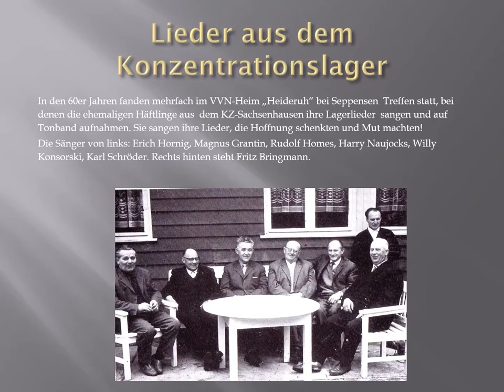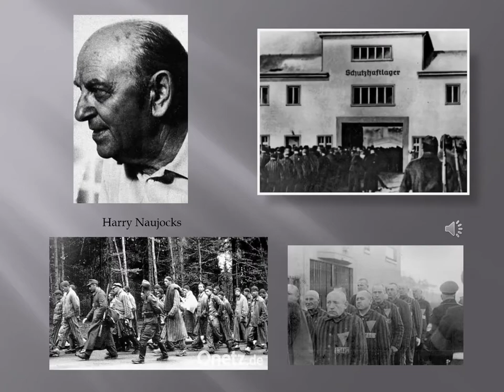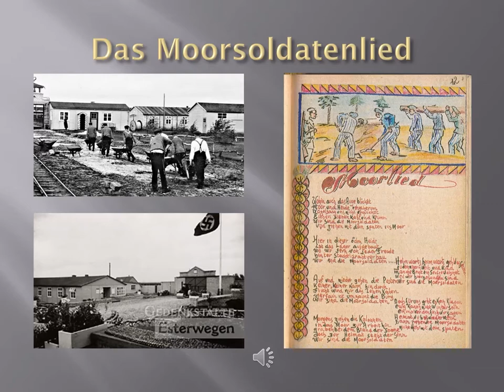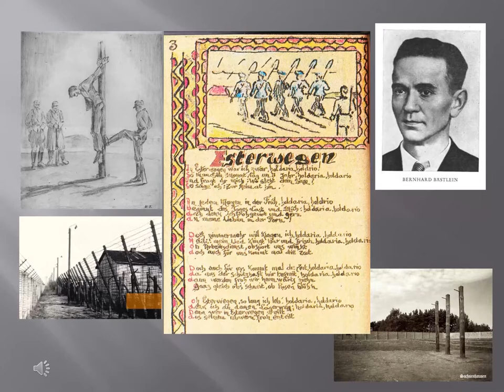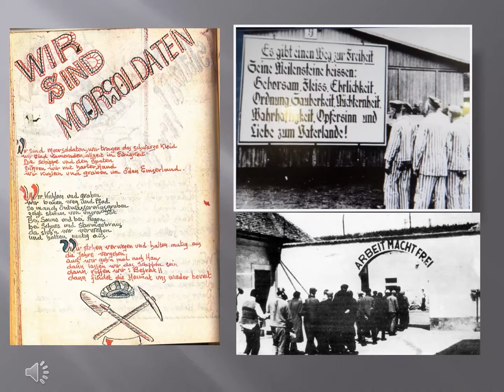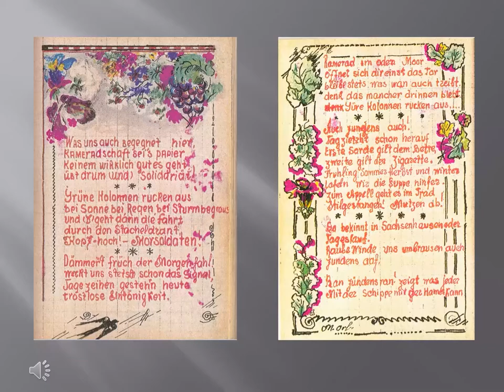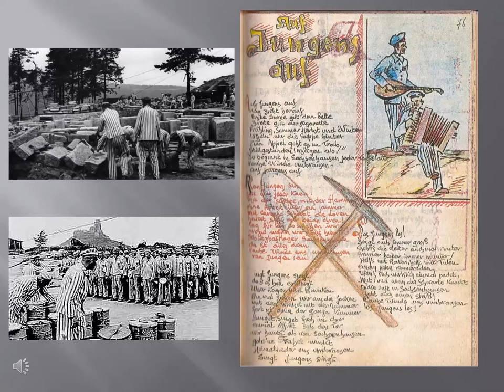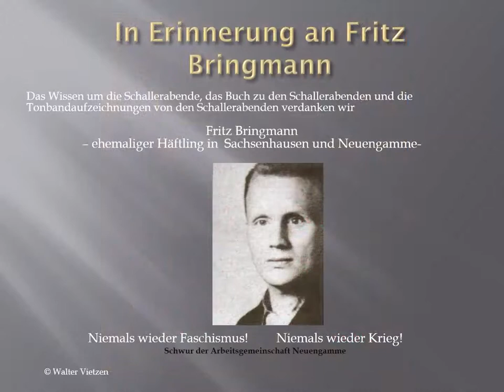Lieder aus dem Konzentrationslager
Achtung! Bitte das Video in HD-Qualität abspielen!!!
In den 60er Jahren fanden im VVN-Heim "Heideruh" bei Seppensen mehrfach Treffen  von ehemaligen Häftlingen aus dem Konzentrationslager Sachsenhausen statt. Hier sangen sie ihre Lagerlieder aus dem Konzentrationslager und nahmen sie auf Tonband auf. Diese Lieder, die ihnen Hoffnung schenkten und Mut machten!
Die Sänger waren Erich Hornig, Magnus Grantin, Rudolf Homes, Harry Naujocks, Willy Konsorski, Karl Schröder und Fritz Bringmann -
eingestellt von: Bürgerinitiative "Kellinghusener Stadtwege zur Mitmenschlichkeit" Heinz-Jürgen Heidemann und Walter Vietzen.
4 Kommentare
Mullezick
Öffentlich kommentieren…